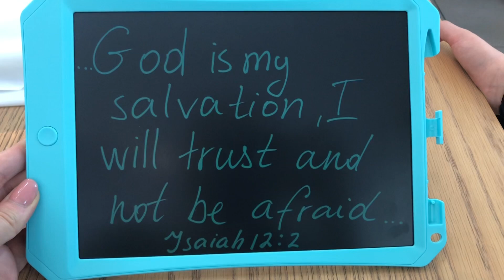O călătorie lungă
O călătorie lungă spre Statele Unite .